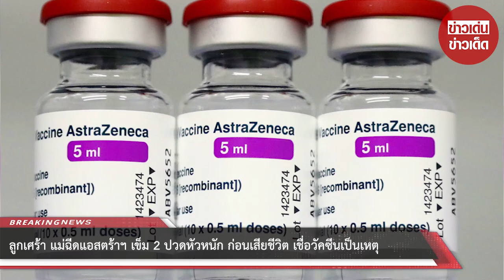ลูกเศร้า แม่ฉีดแอสตร้าฯ เข็ม 2 ปวดหัวหนัก ก่อนเสียชีวิต เชื่อวัคซีนเป็นเหตุ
ขอบคุณข้อมูล:
ขอขอบคุณข้อมูลจาก: